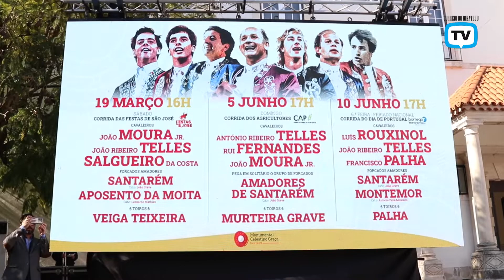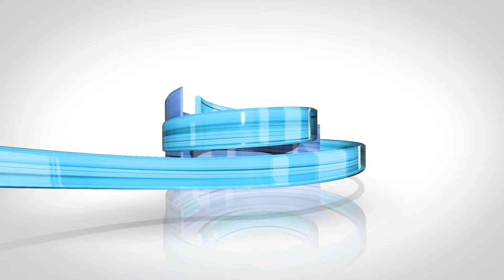Sector 9 apresenta temporada para a Monumental Celestino Graça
A Associação Sector 9 apresentou a temporada de 2022 para a Monumental Celestino Graça, que contará com três corridas de touros nos dias 19 de Março, 5 e 10 de Junho, em Santarém.